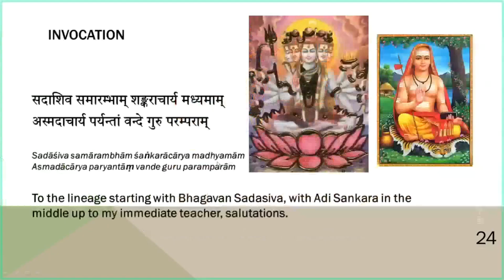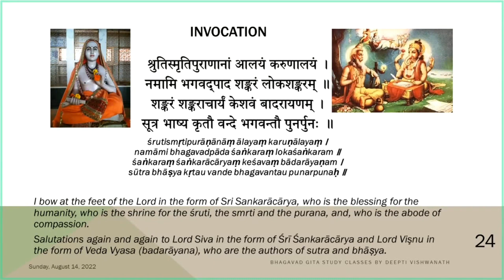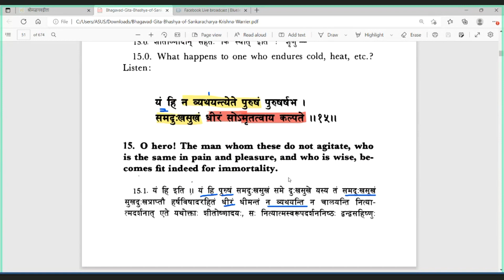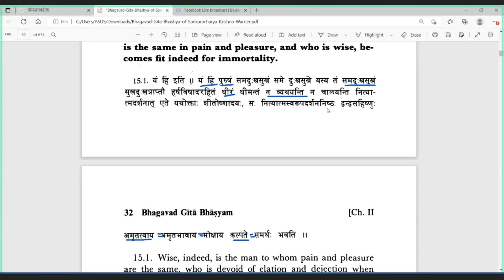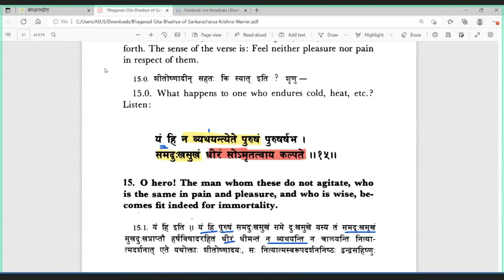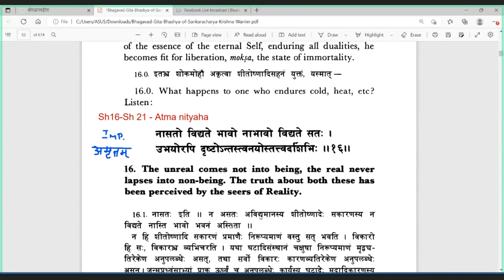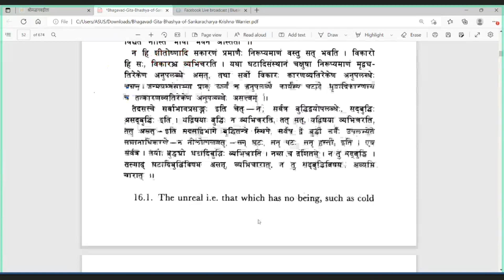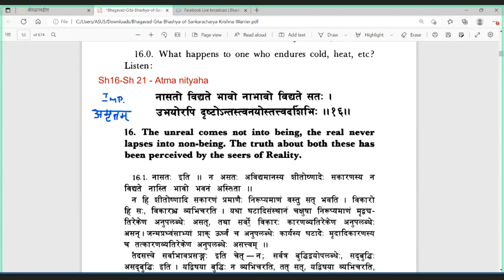Bhagavad Gita Ch 2 Shloka 15 -16. Session 12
Shloka 16 is important because it conveys the fundamental principle of existence. What can remain existent in all periods of time alone qualifies to be real existence. In Sanskrit it is called सत्  SAT. What is seen now but what not seen before or will not be seen in the future has no real existence of its own. It is a dependent existence and is therefore named असत् ASAT. One who can see this difference distinctly in life is called तत्त्वदर्शि tattvadarśi.